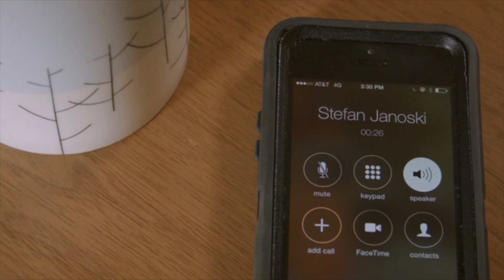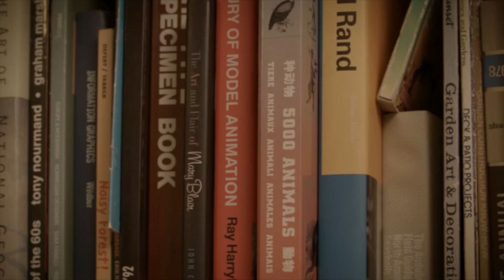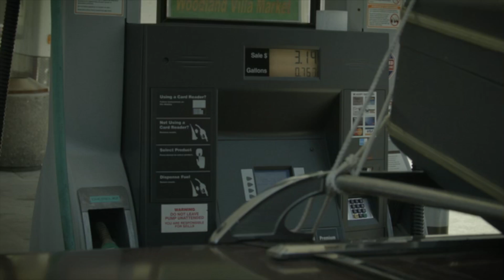Habitat Skateboards Is Still Alive